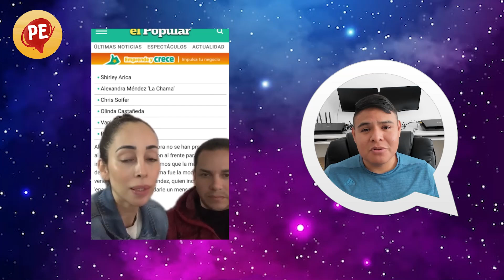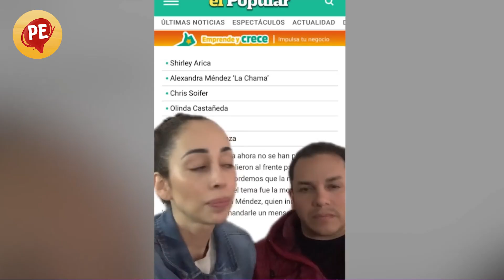🔴SE ENOJO! Olinda Castañeda y su esposo desmiente que fue la amante de Cueva